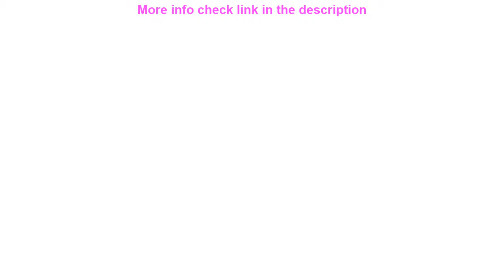Henrietta House - Hotels Reviews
Henrietta House (Bath, United Kingdom)
Address: 33 Henrietta Street

The 4-star Henrietta House offers comfort and convenience whether you're on business or holiday in Bath. Offering a variety of facilities and services the hotel provides all you need for a good night's sleep. Free Wi-Fi in all rooms daily housekeeping facilities for disabled guests luggage storage Wi-Fi in public areas are just some of the facilities on offer. Guestrooms are fitted with all the amenities you need for a good night's sleep. In some of the rooms guests can find television LCD/plasma screen carpeting linens mirror towels. The hotel offers various recreational opportunities. For reliable service and professional staff Henrietta House caters to your needs.